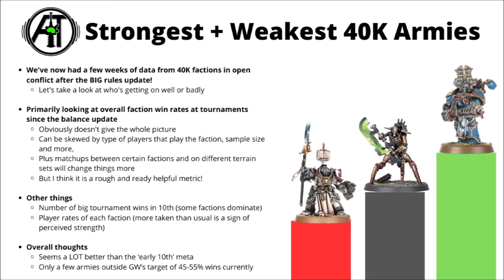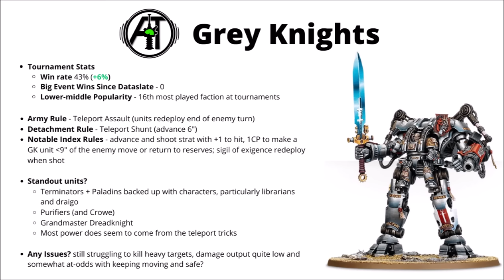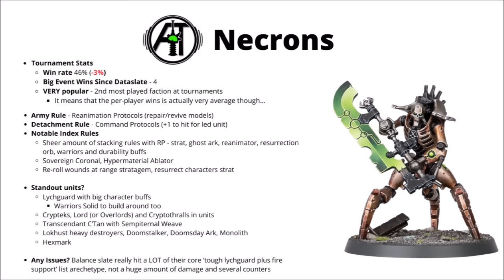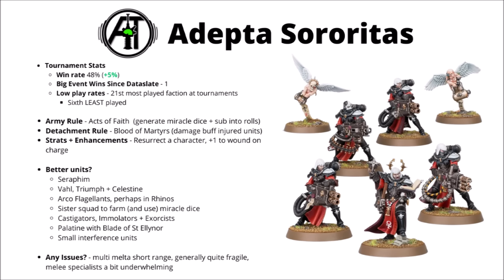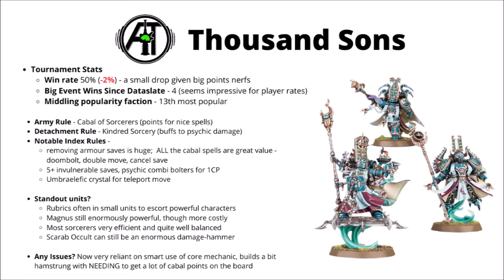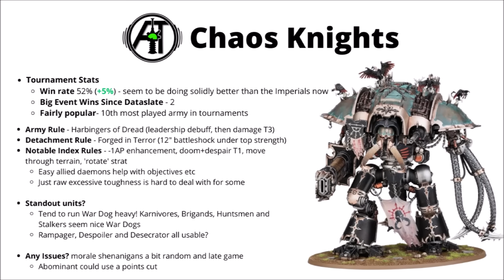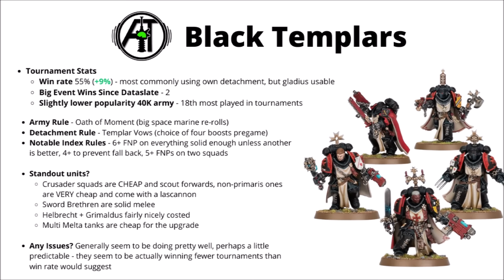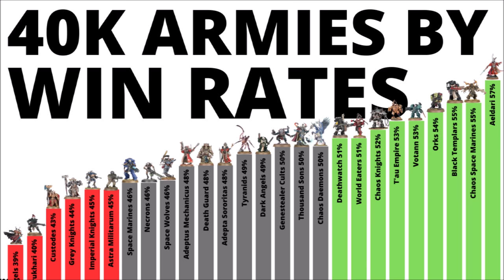Every Warhammer 40K Army's Tournament Win Statistics - Who's Best in 10th Edition October 2023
Let's do an updated tier list of all Warhammer 40K factions in 10th edition based on the tournament win rates...

0:00 Intro
1:42 Weakest Armies?
2:14 Blood Angels
4:08 Drukhari
5:40 Adeptus Custodes
7:28 Grey Knights
9:20 Imperial Knights
11:47 Astra Militarum
13:42 Lower-Mid Armies
14:18 Space Marines
16:50 Necrons
18:45 Space Wolves
20:08 Adeptus Mechanicus
22:06 Death Guard
24:17 Adepta Sororitas
26:33 Upper-Mid Armies
27:01 Tyranids
29:36 Dark Angels
30:59 Genestealer Cult
33:31 Thousand Sons
35:24 Chaos Daemons
37:51 Strong 40K Armies
38:12 Deathwatch
40:11 World Eaters
41:52 Chaos Knights
43:50 T'au Empire
46:14 Leagues of Votann
48:08 Strongest 40K Armies?
48:53 Orks
51:19 Black Templars
53:43 Chaos Space Marines
56:28 Aeldari
1:00:01 Overall Rankings
1:00:36 Tournament Wins Per Player Rate
1:01:44 Outro